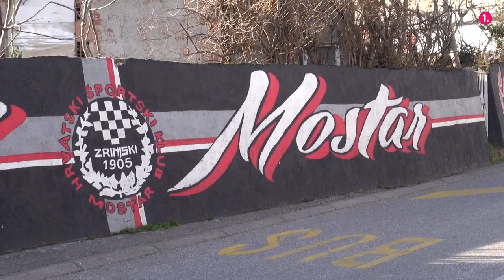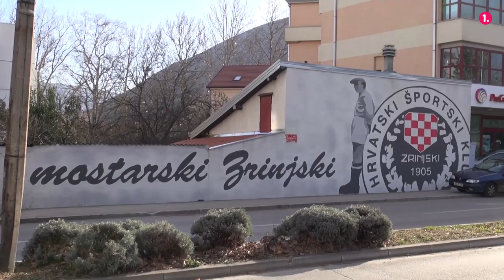Grafiti kao izraz ljubavi i odanosti Zrinjskom